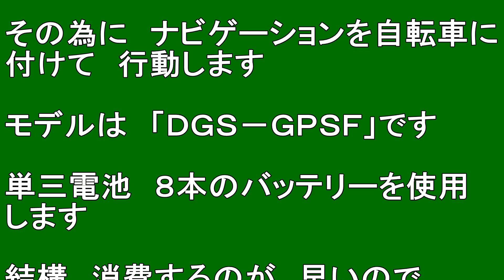【京都観光グッズ】ポータブル ナビゲーション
ポータブル　ナビゲーション

撮影日　２０１２．８．２４